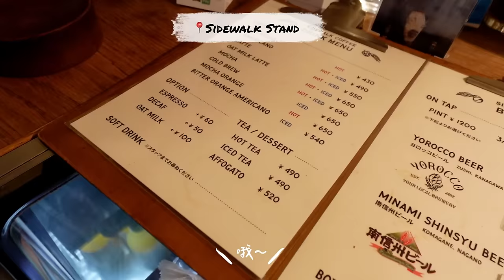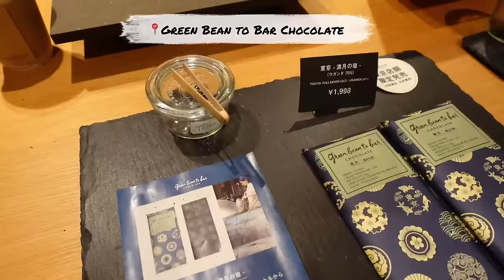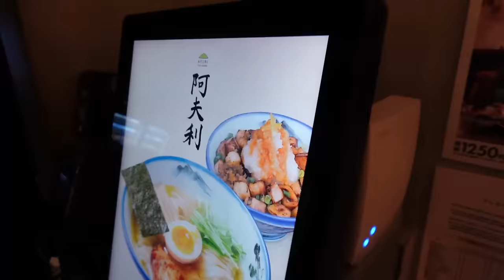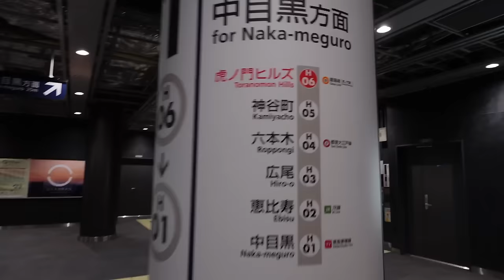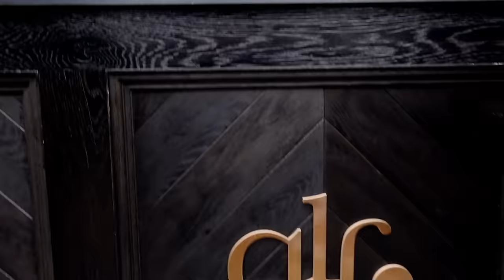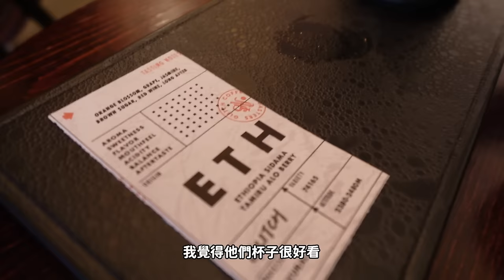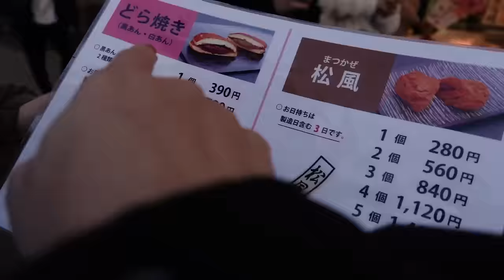Tokyo Vlog｜東京5天自由行(上)♡見到網紅布丁爺爺😍沉浸式吃拉麵🍜淺草寺必吃銅鑼燒、這家肉桂捲好好吃！MIXOLOGY SALON TOKYO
hello大家好♡
好久沒去日本～這次安排東京五天自由行
基本上就是一直吃！哈哈哈
最近肉桂捲上癮，試了兩家有上榜的麵包店

這次vlog影片有點長，會分兩集上：）